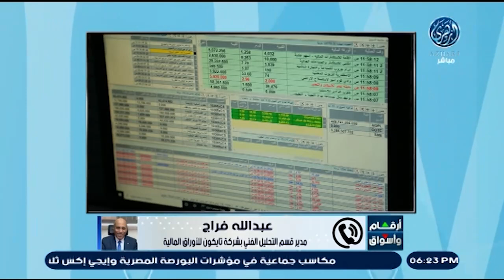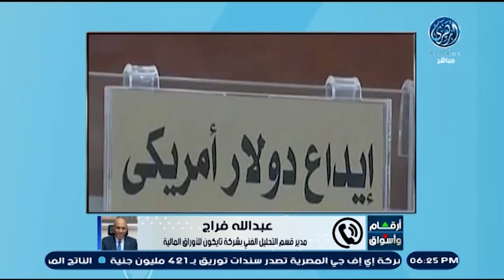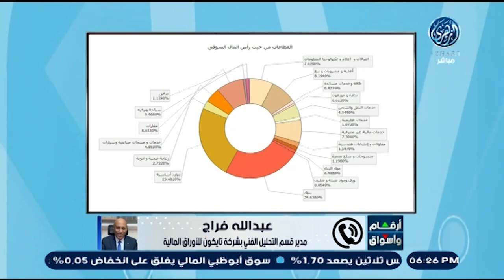مؤشرات وتحليل أبرز ما جاء فى سوق المال المصري 🇪🇬 مع أ / عبد الله فراج 25/12/2023